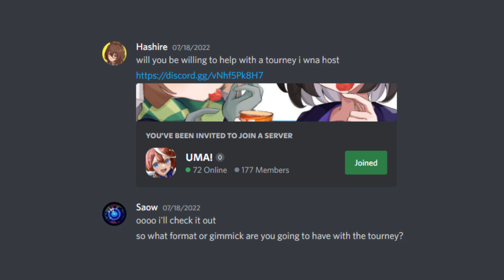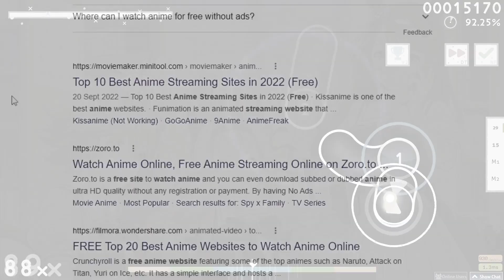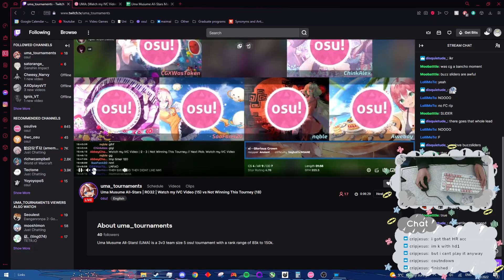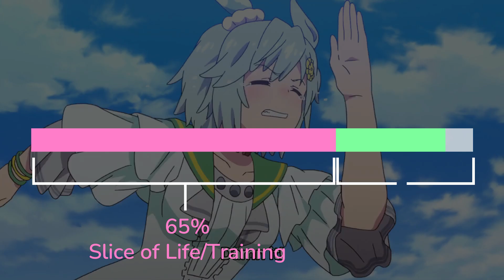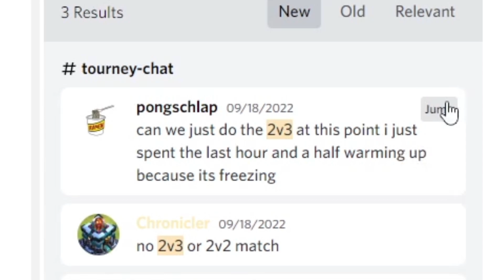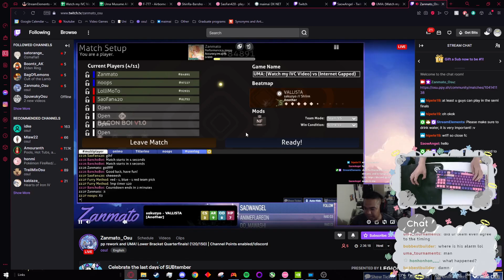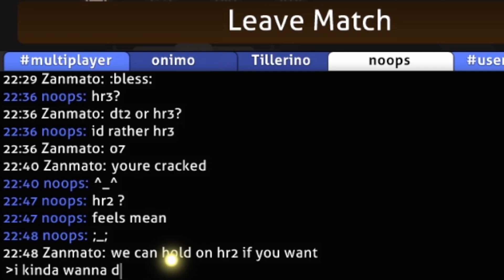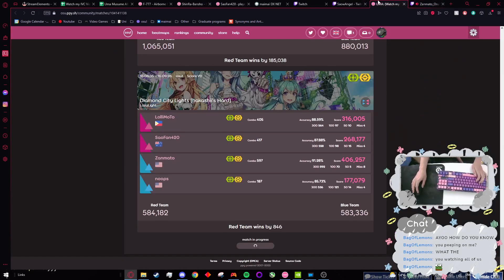Playing in an Anime themed osu! Tournament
osu! needs more Uma Musume

I did things a bit differently with the half osu! tournament highlight and half Uma Musume Season 1 Anime review. I wanted to try something new. I had doubts worrying how a review is supposed to work with tourney highlights, but was like screw it, I’ll give it a try to see if it works.

Also don't expect me to be a drama channel even though the last video with Fia OWC drama was pretty popular. That was a bit of a one off video, but maybe I'll make a another drama video if something interesting happens.

0:00 | Intro
3:03 | Qualifiers
5:43 | RO32
15:30 | RO16
18:45 | Quarter Finals
36:22 | Conclusion